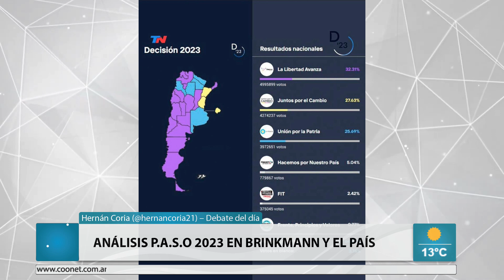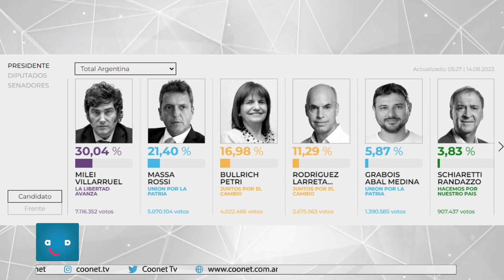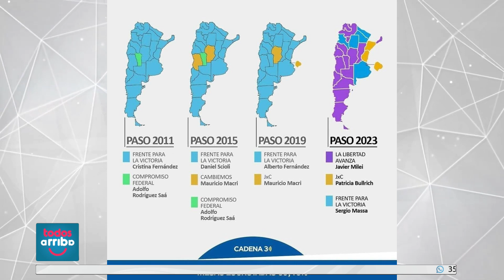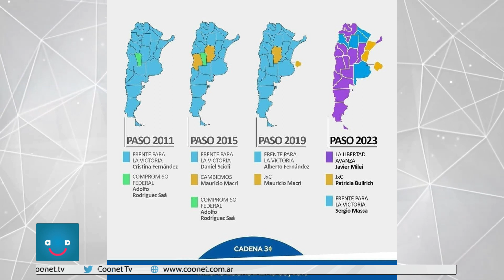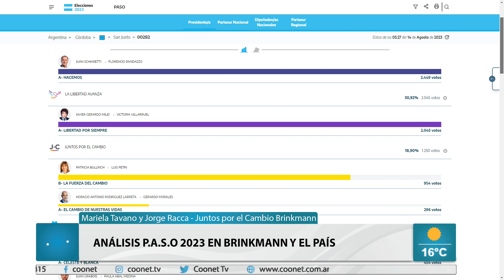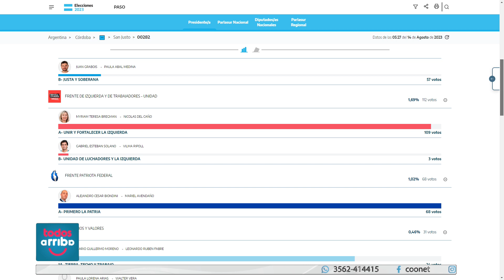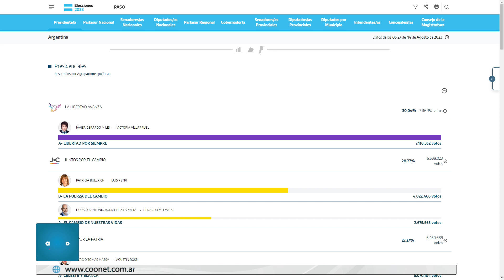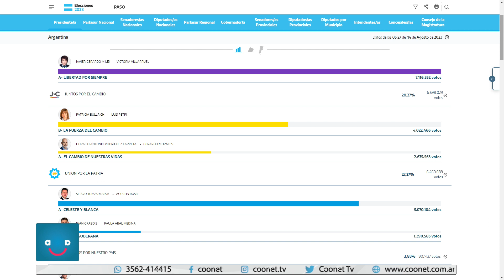Javier Milei el más votado en la provincia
Hernán Coria (@hernancoria21) – Debate del día
Mariela Tavano y Jorge Racca - Juntos por el Cambio Brinkmann
☑️ Análisis P.A.S.O 2023 en Brinkmann y el país